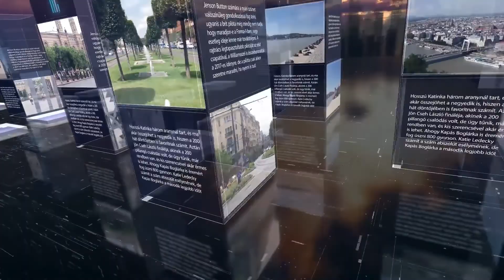PIRKADAT Breuer Péterrel: Vadai Ágnes